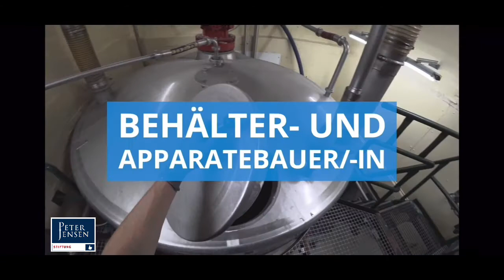Bewirb dich als Azubi zum SHK-Anlagenmechaniker*in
Der beste Kurztrailer aus der ZVSHK-Kampagne "Zeit zu Starten" ist immer einen Post durch den SHK-Betrieb wert